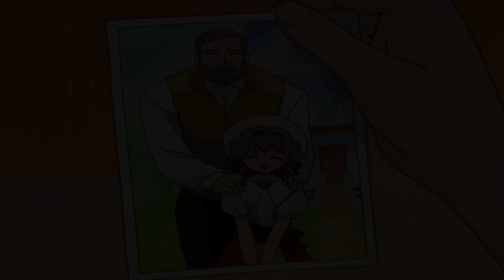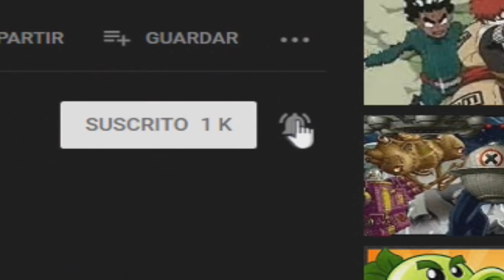El gran SECRETO de NADESHIKO AMAMIYA / KINOMOTO | SAKURA CARD CAPTOR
DEJEN SU LAIK Y CLARO, CUALQUIER DUDA, EN LA CAJA DE COMENTARIOS :v